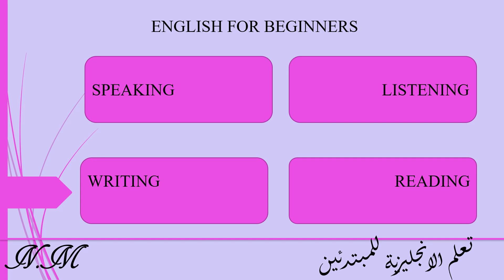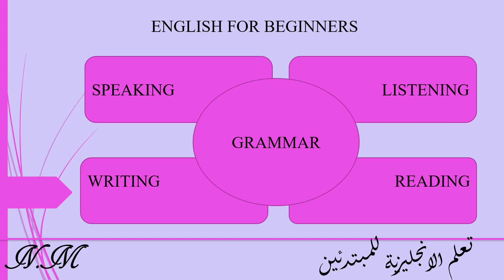01 ENGLISH PRESENTATION تعلم الانجليزية للمبتدئين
فيديو تعرفي  للقناة، التي تعنى بتعليم اللغة الانجليزية بطريقة عملية بسيطة و سهلة.